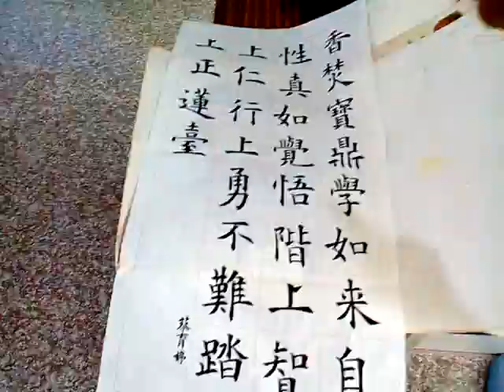VID 20180105 111306修行智慧法語書法欣賞__愛祥佛堂老菩薩班